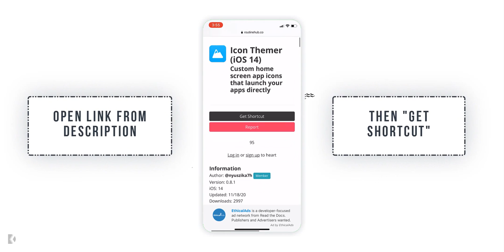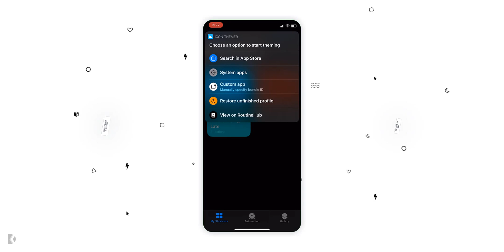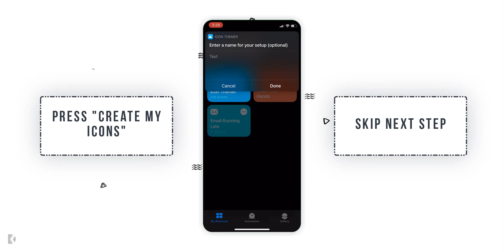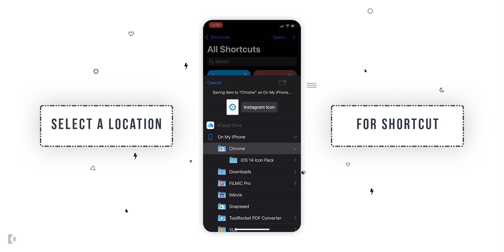Secret Trick - Apply Icons In iOS 14 (Without Shortcuts) || How to set Icon Pack In iOS 14 🔥